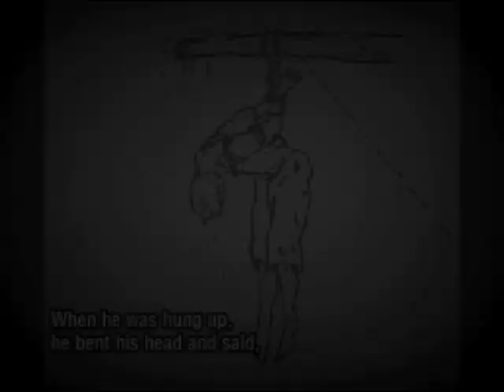The East Wind State Farm (国营东风农场, Guo Ying Dong Feng Nong Chang) - Clips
In 1957, two hundred teachers, students, and cadres were labeled as "Rightists" for voicing criticism of the Communist Party and sent to the East Wind State Farm in southwest China.  As part of China's disastrous Great Leap Forward, these inmates were forced to take part in ill-conceived deforestation, agricultural and industrial projects that led to wide-scale famine. Later they endured the Cultural Revolution when their camp was visited by large groups of "sent-down" youth from the cities. After 21 years of "remolding," the "Rightists" were finally "rehabilitated" in 1978 and allowed to leave.

THE EAST WIND STATE FARM re-examines the tragic events of Chinese modern history during the height of Maoist rule. Director Hu Jie collects dozens of extensive interviews with both inmates and staff who served through three decades of the camp's existence. THE EAST WIND STATE FARM is "a film that should be seen by anybody interested by how a simple idea, propagated by an autocratic national leader, can lead a country to disaster" (Open City London Festival)